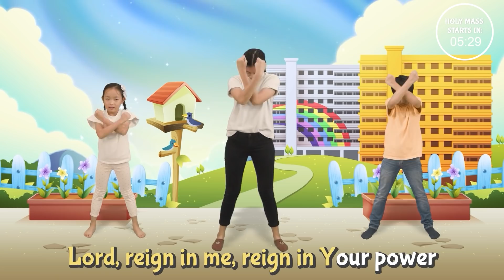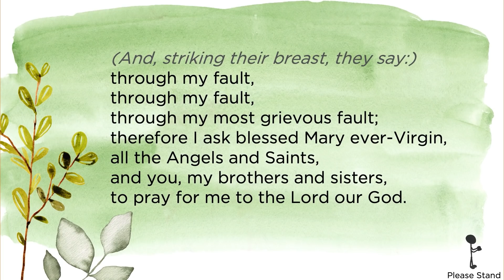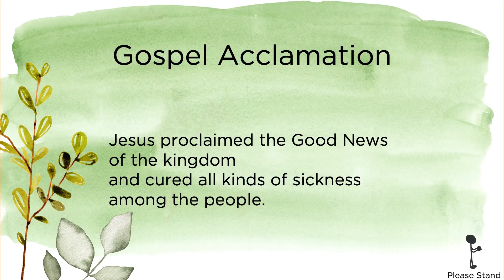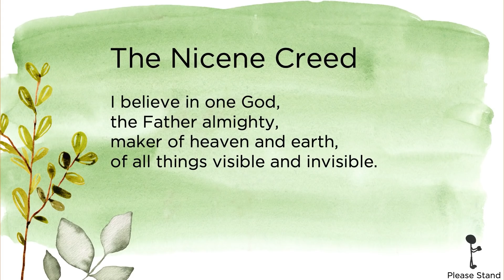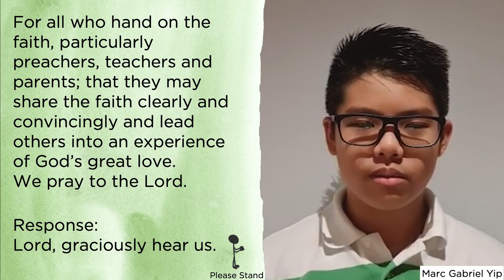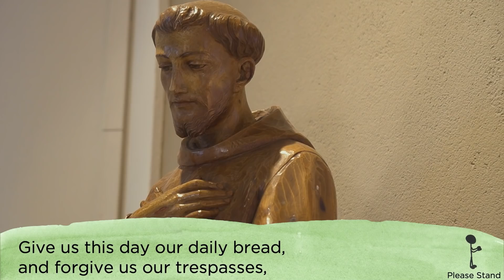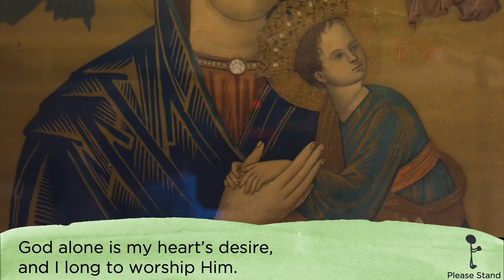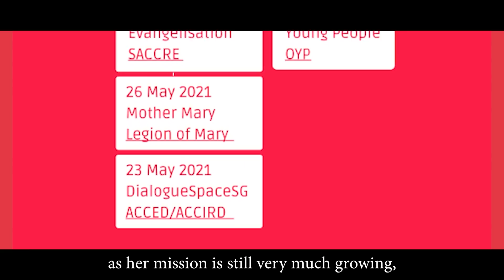Catholic Sunday Mass Online (with Children) - 23rd Sunday of Ordinary Time 2021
Sunday, 23rd Sunday of Ordinary Time 2021, Online Mass with Children (5th September 2021)

- Celebrated by Friar Derrick Yap, OFM

► OFFERTORY/CONTRIBUTIONS:
Support our Parishes, Catholic Foundation and other Charities:

Catholic Foundation - Office for Catechesis